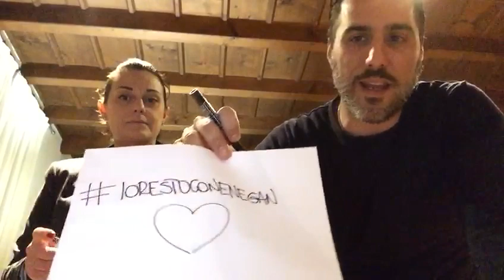IoRestoConEnegan - Marika Cattaneo 25/03